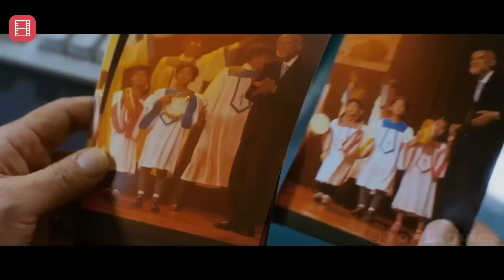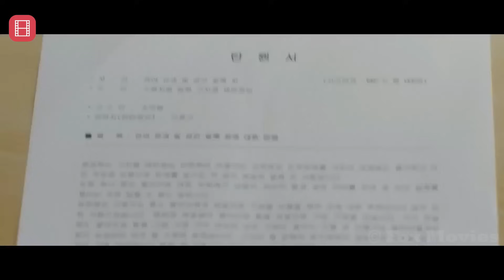دخترک با نقشه ای مرگبار، برای نجات پدرش وارد زندان میشه!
فیلم اکشن، خلاصه فیلم، فیلم خارجی جدید